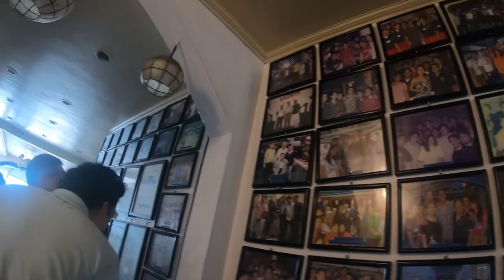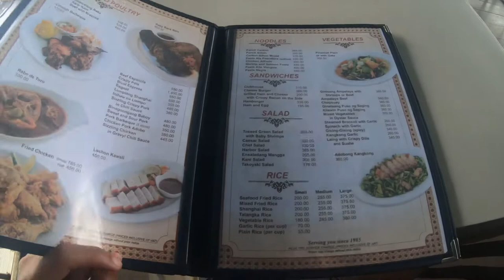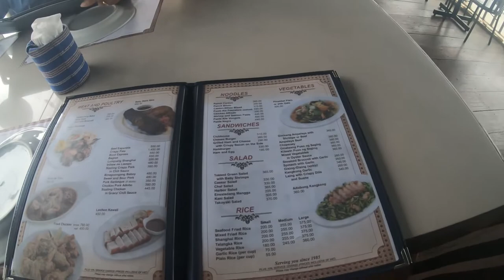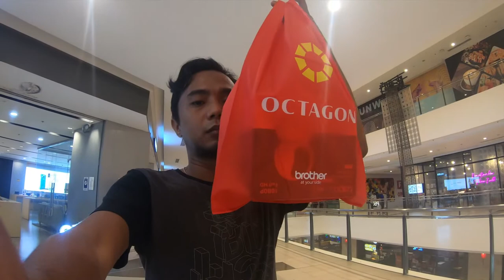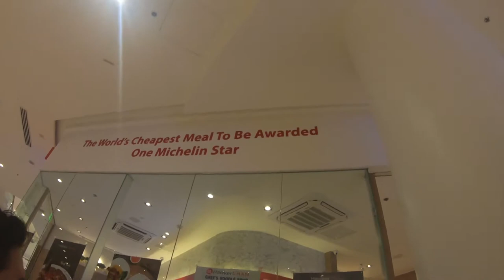x, formerly known as t******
*oybits
[TEN]